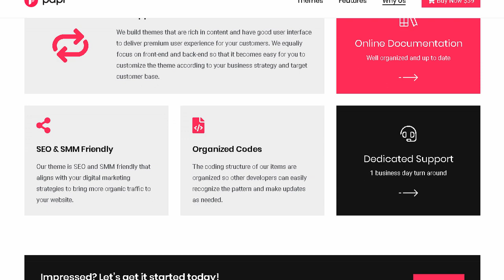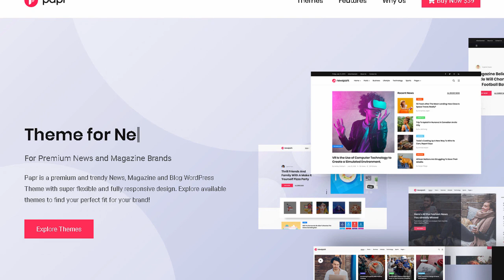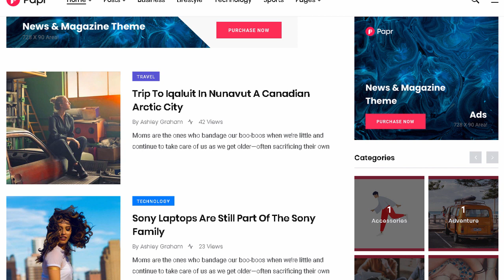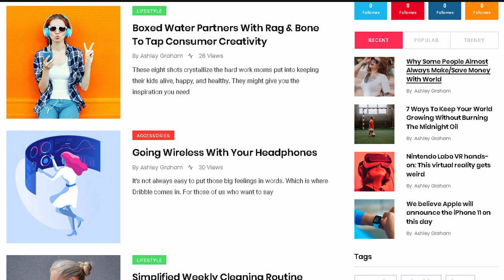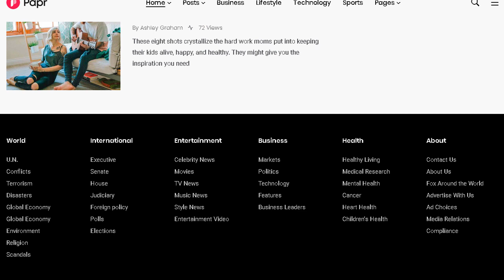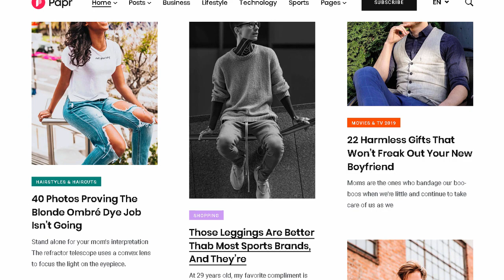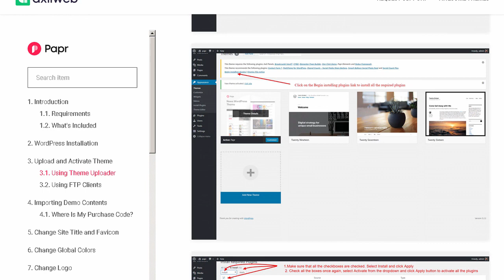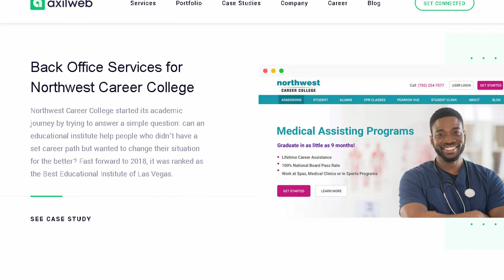Papr | News Magazine WordPress Theme | Themeforest Templates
Download Papr | News Magazine WordPress Theme | Themeforest

OR

News Magazine Theme

Papr is a premium and trendy News. Magazine and Blog WordPress Theme with super flexibility and fully responsive design.

It is a perfect fit for News. Newspaper. Magazine. News Agencies. Travel &amp; Tour Agencies. Business Magazines. Food. Lifestyle Brands. and Technology News websites. It is also suitable for any publishing or review websites that require a sleek. modern and clean look.

To ensure that it meets your business requirements. we have tested our WordPress Theme to make sure it adapts itself to any device in which your users are viewing it. whether be it a laptop. mobile. or tablets!

Free Lifetime Update

24-Hour Support

Online Documentation

Main Features:

Fully Customizable Theme from Admin Panel

Drag &amp; Drop Elementor Page Builder

Live Customizer

5 Homepage Variations

5 Header Versions

Single Post Ads Option

Post Format &ndash; Audio. Video. Gallery

Gutenberg Ready

Responsive in Any Device

Creative Layout

Fast. Lightweight &amp; Powerful

Bootstrap (v4.3.x)

Integrated with Font Awesome Pro

Coming Soon &amp; 404 Error Page

Awesome Customized Slider

Contact Form is Based on Contact Form 7

W3C Validated

Easily Customizable

Detailed Documentation

1 Business Day Support Turnaround

Icons Used:

Font Awesome Pro

24-Hour Turnaround Support:

Quick. Dedicated &amp; Professional Support

Theme Source Code

Child Theme

Documentation

Important Note:

Images and videos are only for demo purpose and not included in the download bundle.

Sources and Credits:

Elementor

Redux Framework

Bootstrap 4.3.x

Owl Carousel 2

Animate CSS

Font Awesome 5 Pro